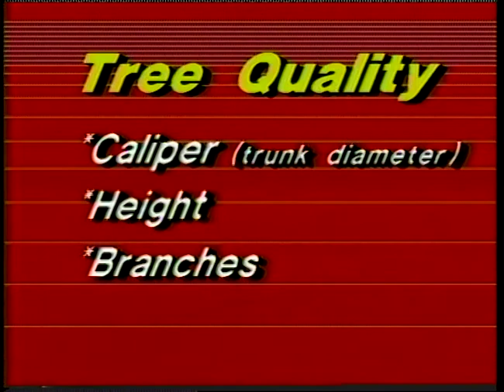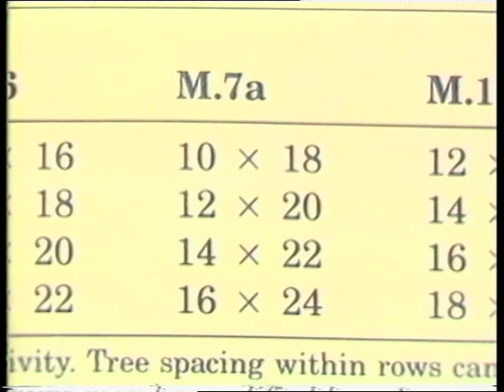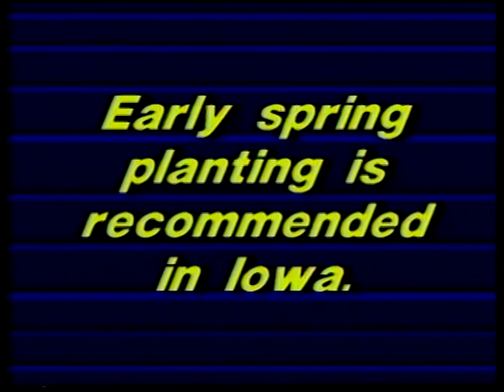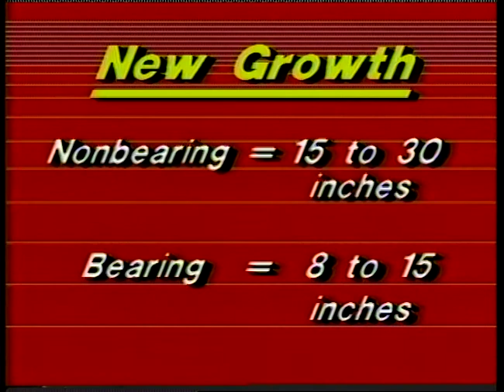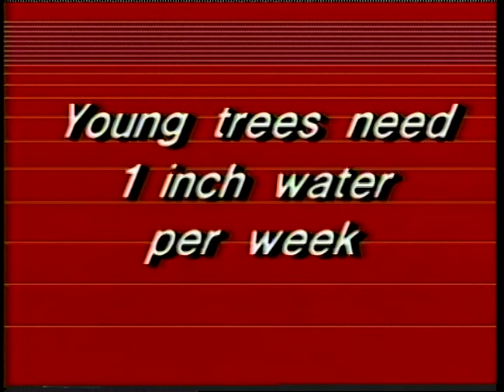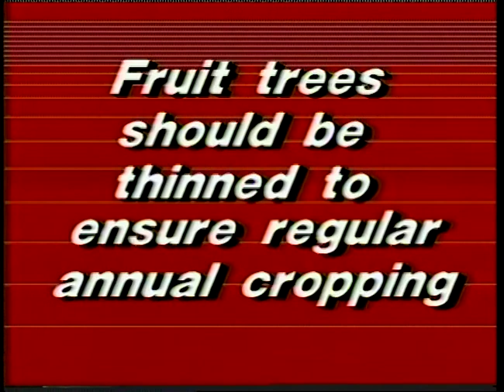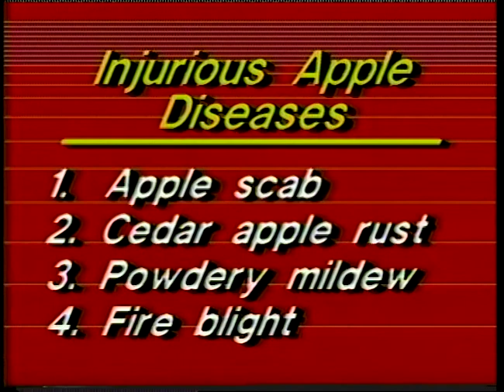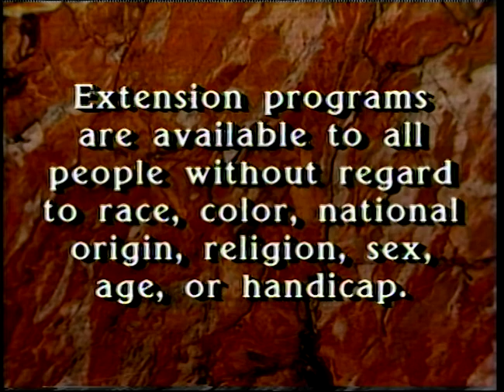(AV15761) Tree Fruit Growth & Culture